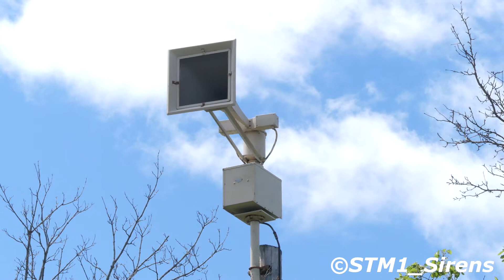Federal Signal Thunderbolt 1003, Full Alert, Fort Atkinson, WI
After a fail in Jefferson, me and Sam headed to this ear piercing 4M, and a new younger enthusiast named Mason was there too. He was really chill, and did not like to talk during recordings which was a relief. They attempted to activate at 12:05, no tones came through. Around 12:11 they sent out tones but nothing happened. I called at 12:13 (as you can hear), and they sent out tones one more time and it went. Loudest siren I’ve ever heard, topping every P-50 and even maxing out my mic.

Sirens in Ft. Atkinson are tested on the first Wednesday @ 12:05, March-October.

Facts! ☜(ﾟヮﾟ☜)
Siren: FS Thunderbolt 1003ASC
Enthusiasts Present: Sam (SirenJunkie2)
Date recorded: 5/5/21
Gear used: Panasonic LUMIX FZ300
Distance: idk
Blower: 4M
Test Cycle: Full Alert
Location: Zaffke Street near a water tower
do not use the tones in this video for malicious purposes, if you do I will work with law enforcement to find who used the tones. Don’t be stupid fellas